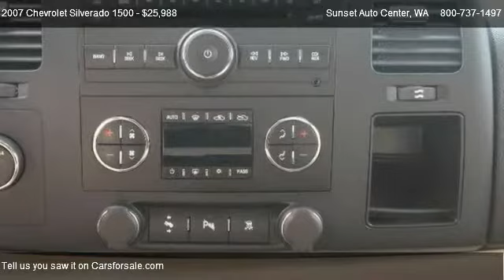2007 Chevrolet Silverado 1500 1500 4x4 1LT - for sale in ; __ Sunset RV&TRUCK Center __ ;, WA 5800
21803 State Route 410 E

in ; __ Sunset RV&TRUCK Center __ ;, WA 58001

Come test dirve this 2007 Chevrolet Silverado 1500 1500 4x4 1LT for sale in ; __ Sunset RV&TRUCK Center __ ;, WA.

Unique interior is just one thing that makes this LOW MILE Silverado stand out!The 6.0L BIG BLOCK with a 6spd transmission is ready for that TOW job. Seating for 6, TINTED windows, TOW package and bedliner, POWER options like PEDAL ADJUSTERS are just a few things that make this 4x4 1/2 ton a HOT ITEM!!    Sunset Chevrolet has a HUGE selection of Pre-owned Vehicles   stop by and check out our selection.  Every one of our vehicles is subjected to a rigorous inspection and reconditioning process by our Factory Trained technicians.  Our service department has over 100 years of factory training, as well as the longest retention of service technicians in the area.  Combine this service history with the 80+ years in business and you can see why you should come visit us!  WE PAY MORE FOR YOUR TRADE! A documentary service fee in an amount up to $150 may be added to the sale price or the capitalized cost.